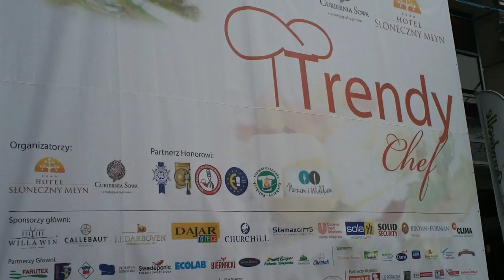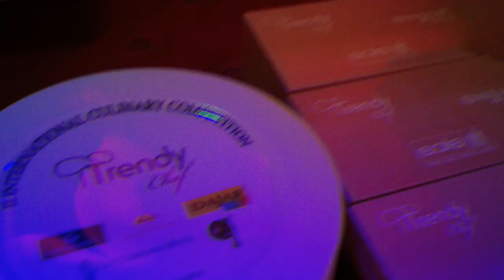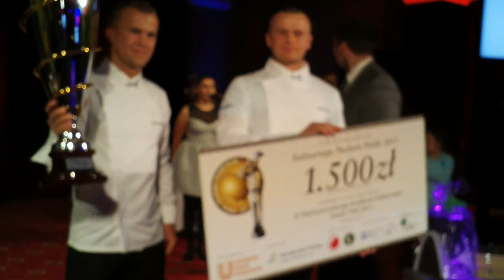Bydgoszcz: Międzynarodowy Konkurs Kulinarny TRENDY CHEF 2013